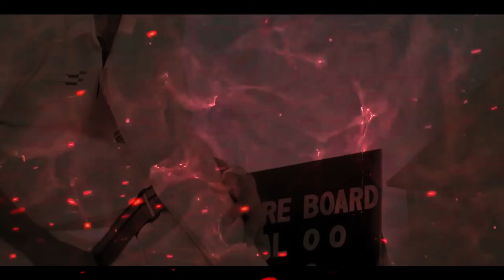Northern Superchargers vs Welsh Fire 18th women,s match prediction Dream11team NS vs WF Fantasy Team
4 views Aug 26, 2022 NS vs wf Match Prediction
Northern Supercharged vs Welsh Fire
NS vs wf main se kon jitega
Northern Supercharged vs Welsh Fire prediction
Northern Supercharged vs Welsh Fire match prediction
NS vs wf Kaun Jitega
NS vs wf aaj ka match
Match prediction today
Today 18h match prediction
Northern Superchargedvs Welsh Fire mein kaun jitega
NS vs wf me kon jitega
Today Match Prediction
#26 August ka Match
#26 August
NS vs wf Highlights
Match Highlights
NS vs wf 18th Match Preview
#18 th match prediction
the hundred women match prediction
# today match prediction men,s
# match no 18 women's team
# woman team